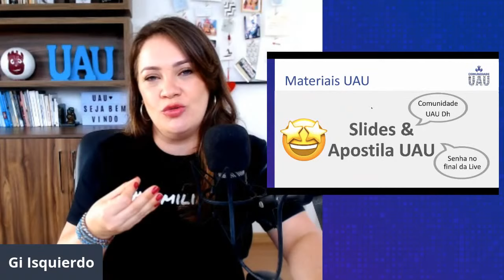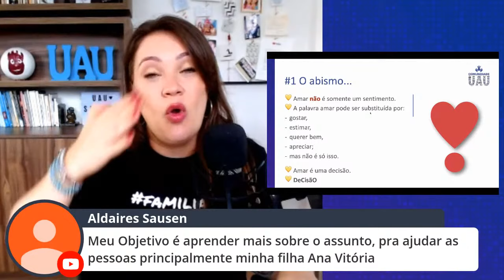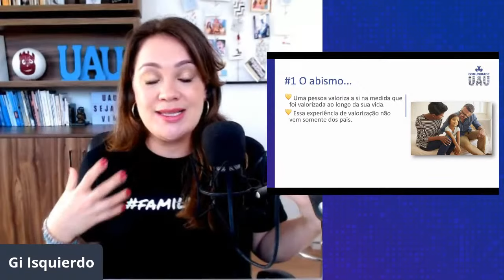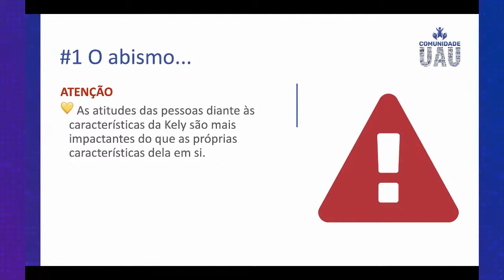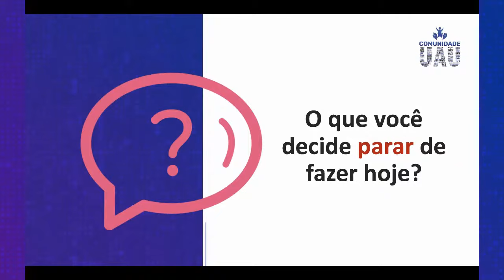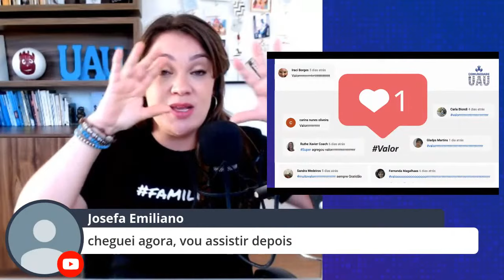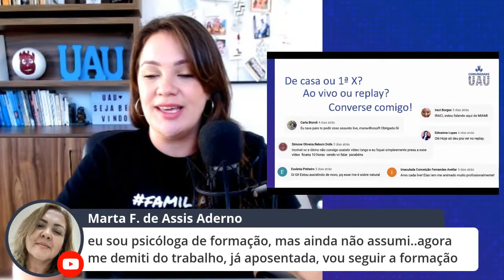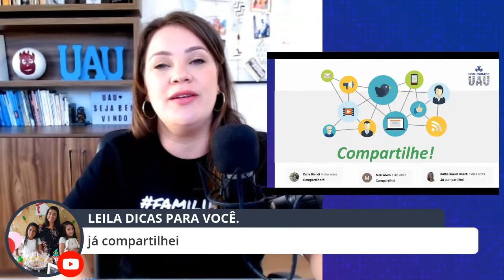Autoestima como hábito - Livro + Palestra | EncontroUAU 19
Autoestima como hábito - Livro + Palestra EncontroUAU 19. O Encontro UAU de hoje é pautado em Autoestima como hábito livro e sim, o tema central é: autoestima! Vamos falar sobre: autoestima psicologia, autoestima e autoconfiança, autoestima como hábito, autoestima como melhorar, autoestima como recuperar, autoestima como levantar, baixa autoestima, hábitos destruidores da autoestima (sim, vamos falar sobre os destruidores da autoestima para que você os risque da sua vida); vamos falar sobre hábitos que atrapalham a autoestima, hábitos para autoestima, como você pode ter a sua autoestima blindada e a autoestima do seu filho, e a autoestima do relacionamento… Ou seja, vamos falar sobre o que você precisa fazer e parar de fazer para saber como aumentar sua autoestima para sempre. Serão dicas para ter mais autoestima! Aprenda e aplique, pois esse canal é de psicologia e neurociências aplicadas à sua vida!

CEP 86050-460